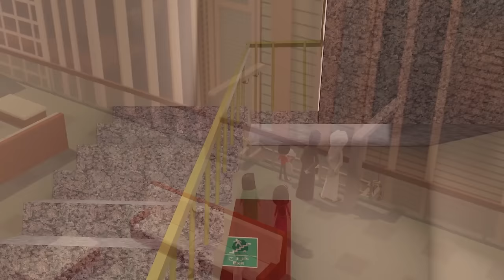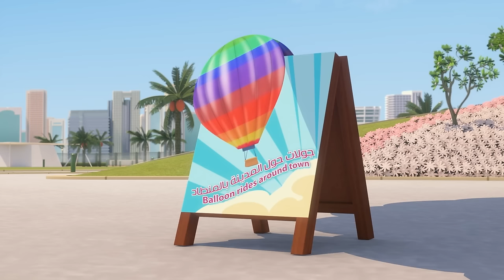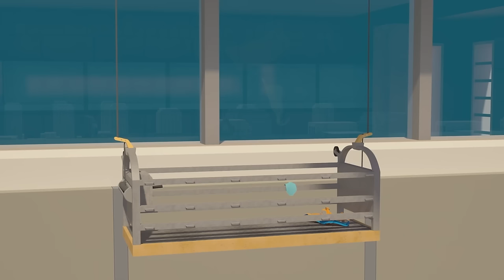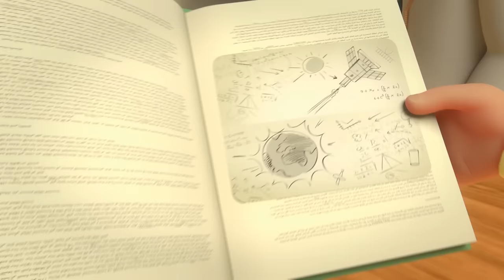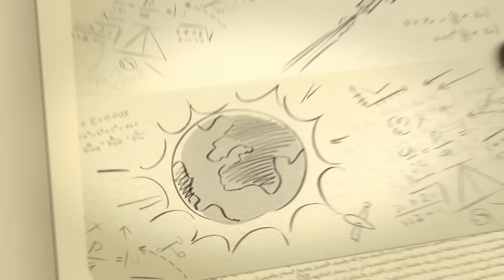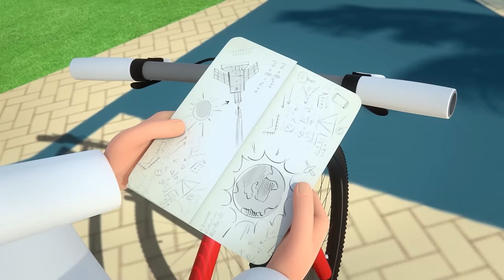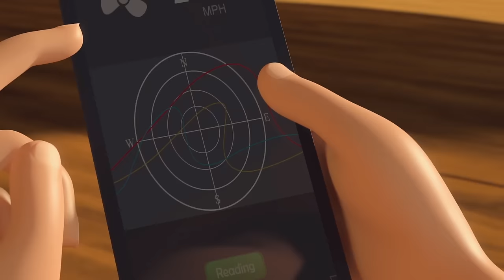Fun Zone P7 🐸 | 1 Hour 🕐 | The Adventures of Mansour ✨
Today’s Adventures:
- Mystery Thief
- Don’t Look Down
- Impossible Chase
- The Librarian
- Alas Poor Salem
- King of the Castle